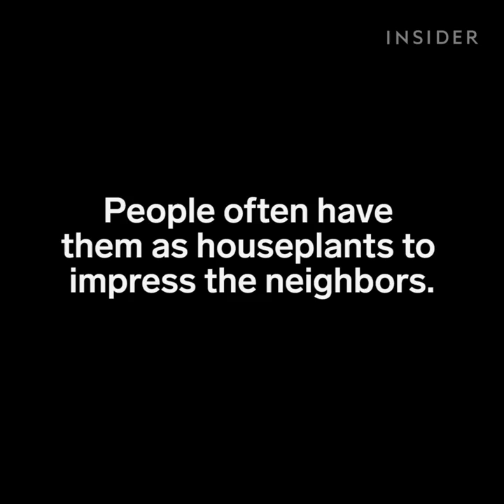This plant knows when you're touching it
This is a Mimosa pudica. It's an unusual plant that curls up to protect itself.